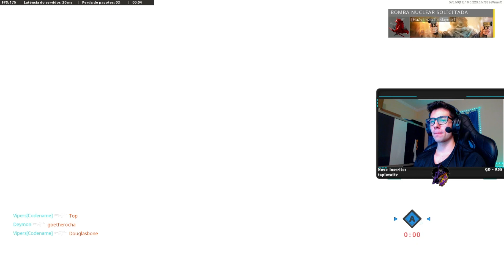A PARTY DOS NUKES ? 138 KILLS EM LIVE ! *100% TRYHARD*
Pegando nuke no COD ao vivo !!